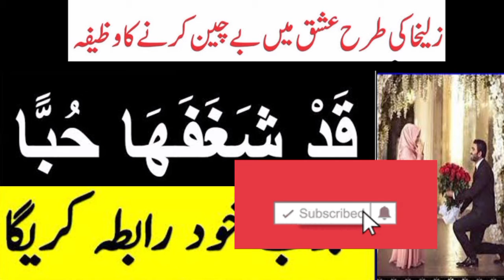Kisi ke dil ma apni mohabbat dalny ka wazifa || wazifa for love || misaali mohabbat paida krna